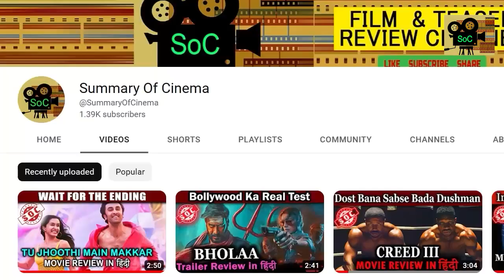THE POPE'S EXORCIST (2023) Movie Review in हिंदी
‘The Pope’s Exorcist’ Review: The Power of Christ (and Russell Crowe) Mostly Compels You in Yet Another Possession Chiller
As a heavily fictionalized Father Gabriele Amorth, the star's droll performance props up this weakly scripted dial-a-demon horror until a riotous high-Catholic-camp finale.

On the face of it, “The Pope’s Exorcist” would have you believe that it’s rooted in the real-life experiences of the late Father Gabriele Amorth, the Catholic priest who served for 30 years as the head exorcist of the Diocese of Rome. Its screenwriting credits proclaim as much, for starters, while a surfeit of onscreen dates and locations in the early going lend proceedings the faintest of docudrama veneers; moreover, the film is backed by the non-profit production arm of the Jesuit research university Loyola Marymount, with Loyola rector Father Edward J. Siebert among its executive producers.

The film’s devout faith in that formula largely protects it from significant scares or surprises, as a thin, by-the-numbers script from Michael Petroni (“The Rite”) and Evan Spiliotopoulos (“The Unholy”) adheres to expectations even before its characters set foot in the most plainly spooked Catholic abbey you ever did see. And yet “The Pope’s Exorcist” still exerts a lurid B-movie pull, in part because Australian genre stylist Avery demonstrates some command of fire-and-brimstone theatrics, but mostly thanks to Russell Crowe: As the film’s version of Father Amorth by way of Damien Karras, the slumming Oscar champ props up proceedings with just the right balance of gruff, paternalistic credibility and wry, self-mocking irony.

A jokey prologue introduces Amorth — resplendent in black robes, astride an amusingly dainty Vespa scooter — as he attends to a supposedly bedeviled youth in a rural Italian village. The kid shows “all the classical signs of possession,” Amorth is told; one of them, in one of the script’s wittier flourishes, is a sudden command of English. Amorth determines that the boy isn’t possessed but psychologically tormented: The bulk of his cases turn out as such, he explains to a skeptical Vatican tribunal keen to cancel his position. But real-deal demonic evil still surfaces from time to time — most prominently, it turns out, at a derelict Castilian abbey improbably inherited by recently widowed American Julia (Alex Essoe) and her two children, sullen Amy (Laurel Marsden) and sensitive Henry (Peter DeSouza-Feighoney), who hasn’t spoken a word since witnessing his father’s death a year before.

It’s Crowe, amid all this cheerful bad taste, who approaches the material with something like class: Ever the Richard Burton of our age, and now sealing the parallel with his own “Exorcist” knockoff, he brings a regal bearing and grimacing, off-script air of resignation to Amorth that both dignifies the film and meets it precisely at its level, matching molten cheese with well-cured ham. It’s not every actor who can repeat “our sins will seek us out” a dozen times in a cod-Italian accent while maintaining both composure and a twitch of mirth. If this hysterical hackwork has any soul at all, Crowe just about saves it.

THE POPE'S EXORCIST (2023) MOVIE REVIEW IN HINDI